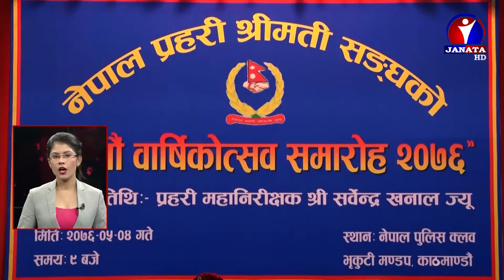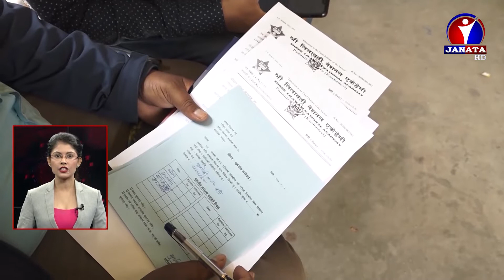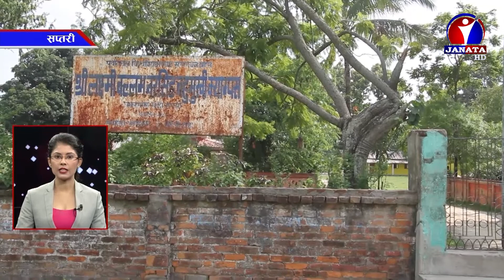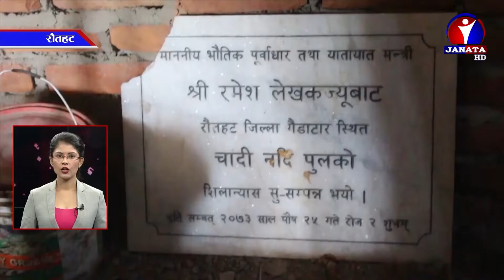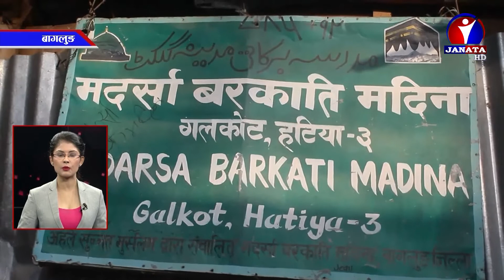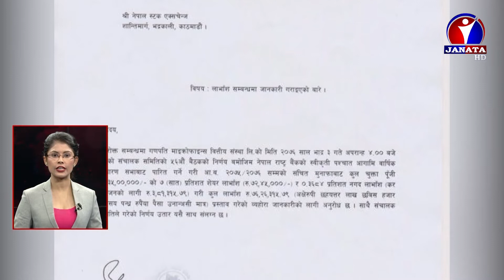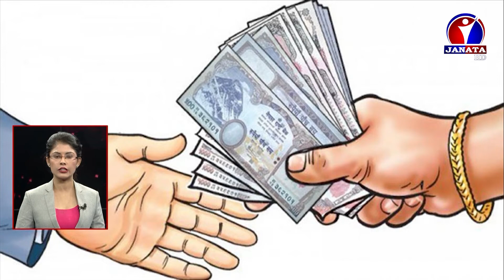शत % समाचार || 2076 Bhadra 04